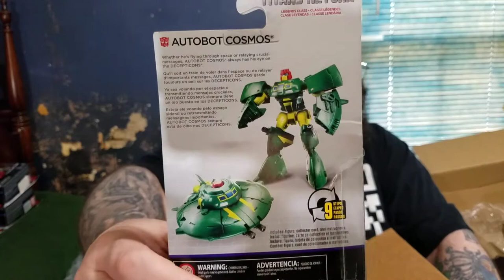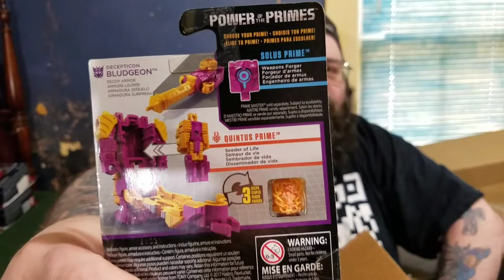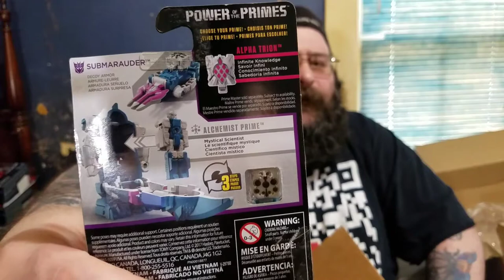Super surprise unboxing from Adamantium Matrix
an amazing donation to my collection and the channel from Adamantium Matrix.